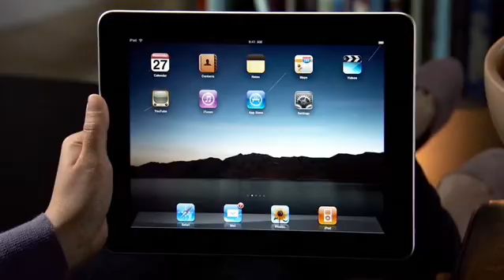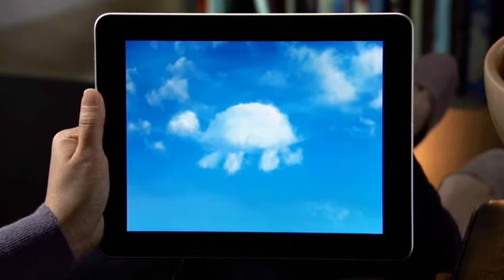iPad Guided Tour - 04 Videos CC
iPad guided tour on the iPad w/Subtitles. With a revolutionary, 9.7 inch touch screen, and amazing new apps, it does things no tablet PC, netbook, or e-reader could.